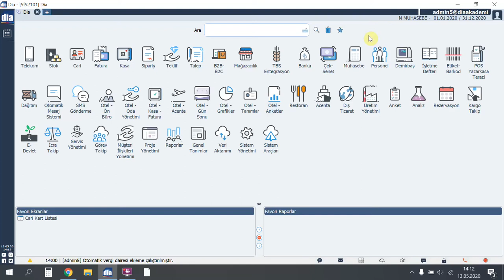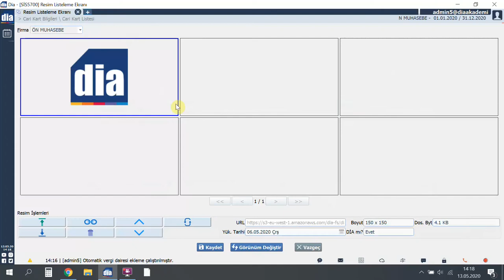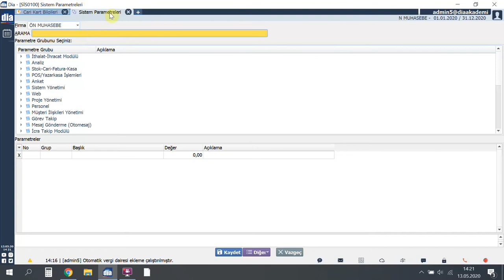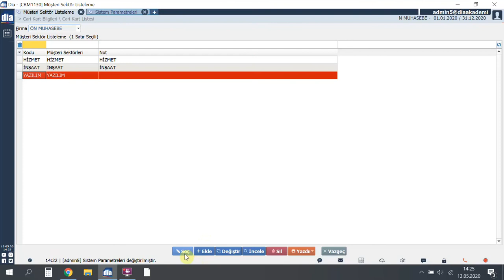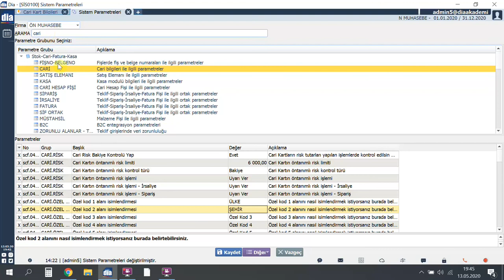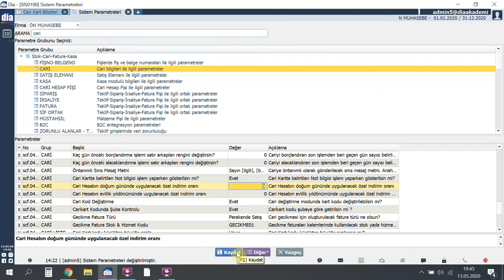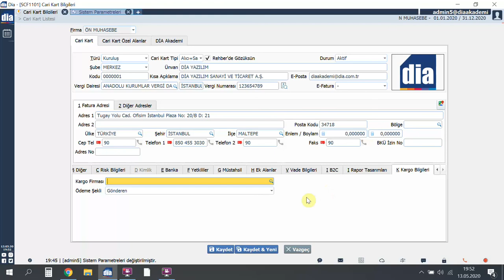DİA Akademi - Cari Kart Nasıl Tanımlanır?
Videoda, DİA'da cari kartın nasıl tanımlandığı anlatılmaktadır.